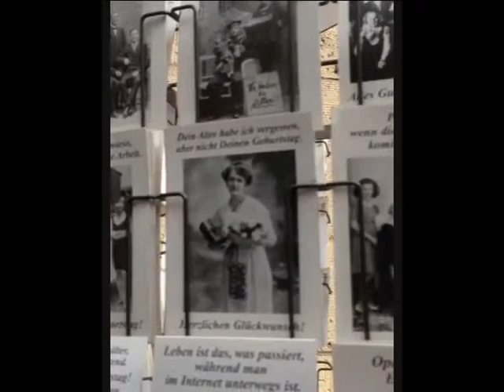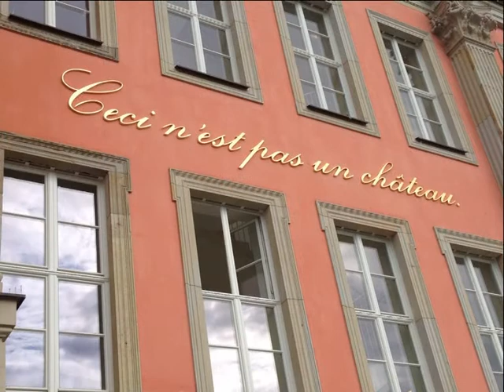Berlino, videopoesia di Claudia Zironi